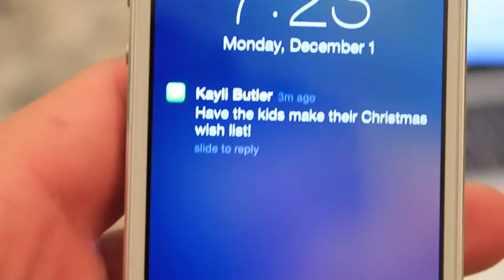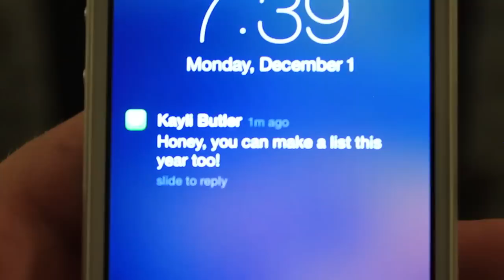WHATS ON YOUR CHRISTMAS WISH LIST?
Let me know what you are most excited about this year by using the hashtag Targetholiday….